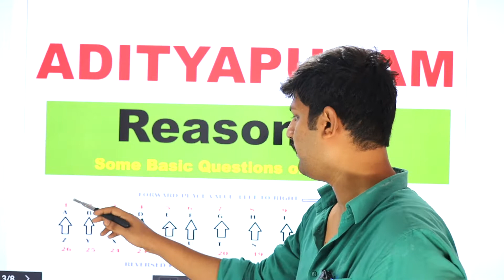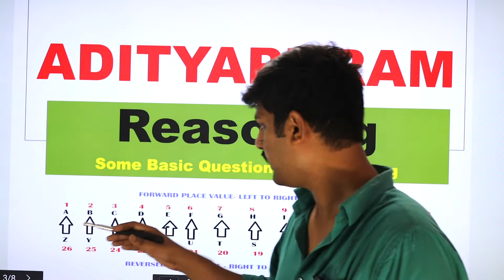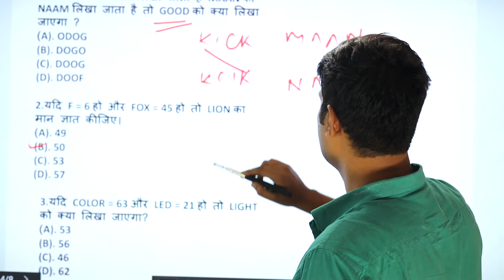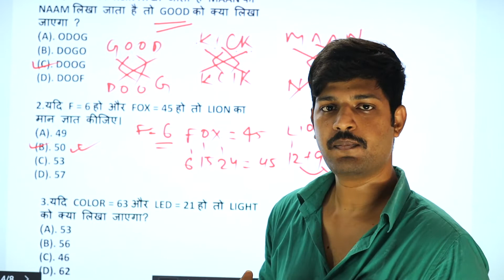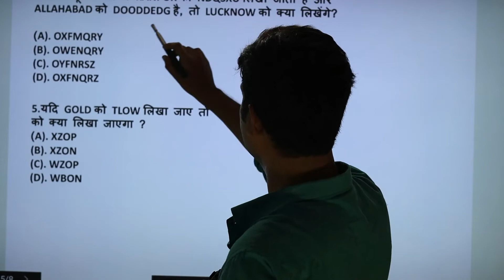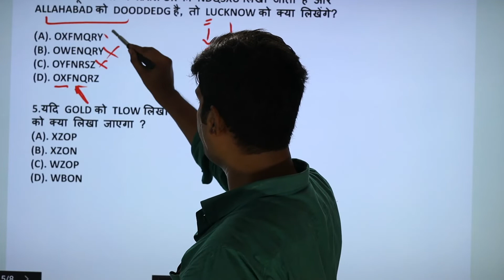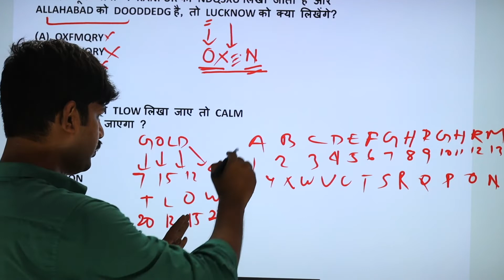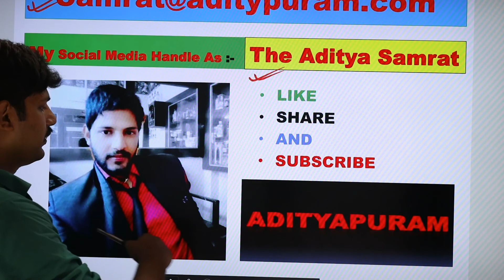ADITYAPURAM Reasoning || ReasoningBySamrat || Basic Reasoning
My All Social Media Handle is As :- The Aditya Samrat
Thanks For Your Concern.